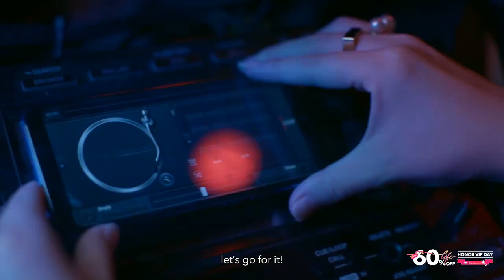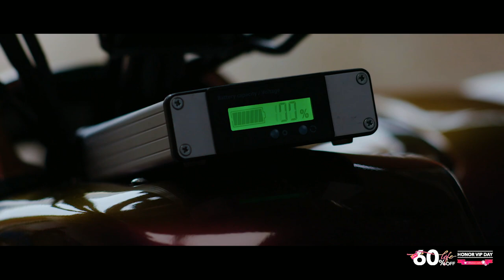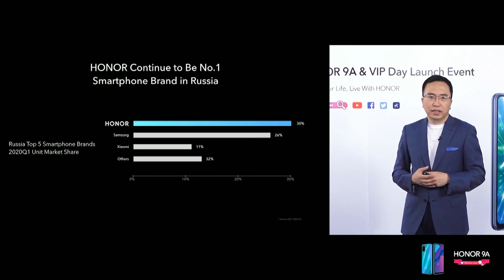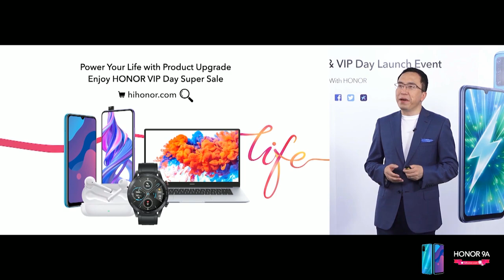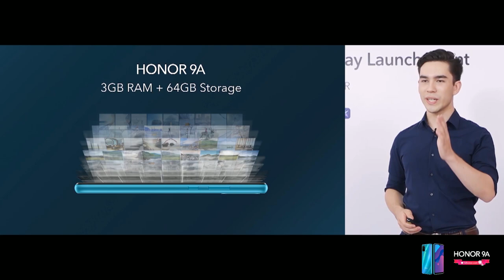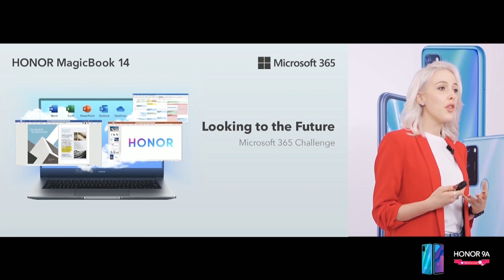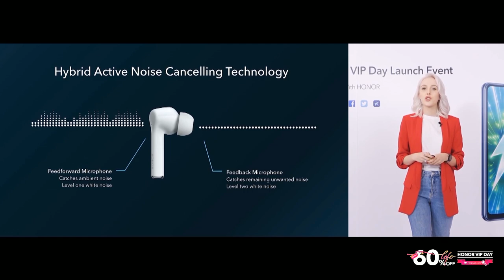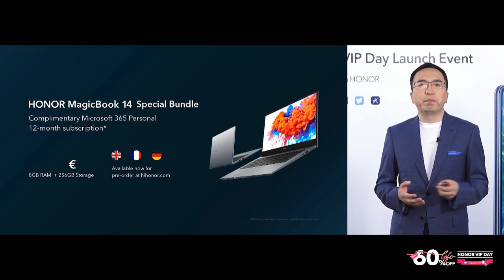HONOR 9A & VIP Day Launch Event